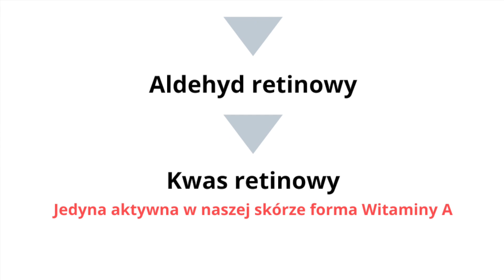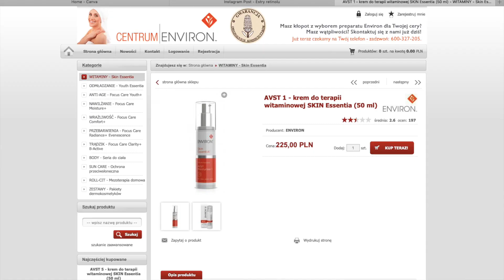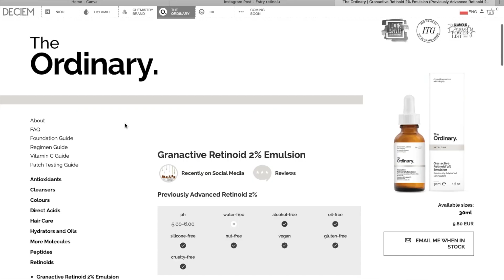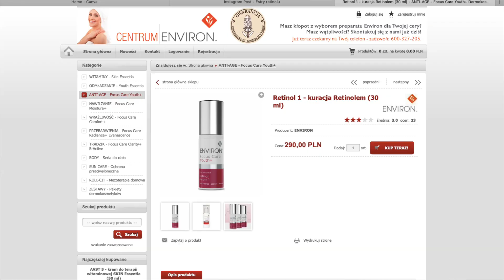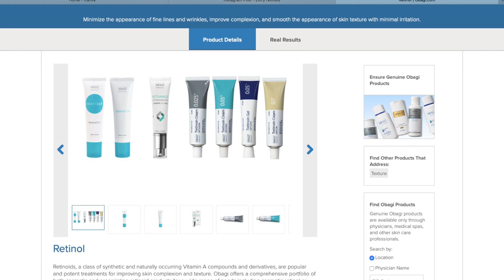Retinol - Witaminą młodości? Jaki retinoid jest najlepszy dla Ciebie?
Jak pozbyć się zmarszczek? Retinoidy to pochodne Witaminy A. Retinol, który przez długie lata był uwrzany za złoty standard coraz częściej zostaje wymieniony na inne retinoidy. Z tego filmu dowiesz się jaka substancja jest najlepsza dla Cb, oraz jakie kosmetyki mają największe stężenie. Spraw swojej skórze prezent i zainwestuj w kosmetyki z pochodnymi Witaminy A!

W tym filmie mowię o:
Environ AVST 1
Environ ACE oil
The Ordinary 2% Granactive Retinoid Emulsion
The Ordinary Retinol in Squalane
Obagi Retinol
Dermaceutica Retinol
Aven Ystheal + Creme